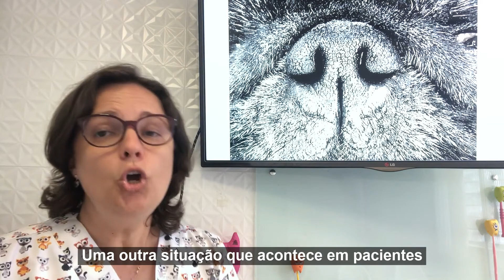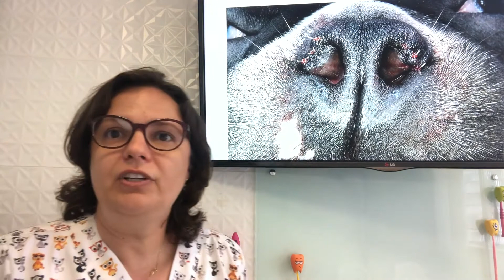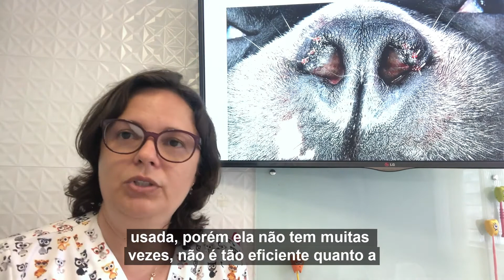A RINOPLASTIA PARA TRATAR PROBLEMAS RESPIRATÓRIOS EM CÃES E GATOS | VetFace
Seu pet ronca ou sofre de problemas respiratórios? Não se preocupe, porque tem solução e Dra. Mariana Ramos, especialista em odontologia veterinária, vai explicar tudo para vocês!

Raças com o crânio braquicefálico, de focinho achatado (como o bulldog, pug, boxer, gato persa), acabam tendo dificuldade de respiração e desconforto. Mas calma, que tem como reverter isso!

Assista ao vídeo para saber tudo sobre a rinoplastia, que é um dos procedimentos realizados para oferecer uma melhor qualidade de vida ao seu filho de quatro patas.

🎥 Vídeo sugerido: Seu Pet Ronca?

Ficou com alguma dúvida? Chama a gente no whats!

Não esquece de se inscrever aqui no canal da VetFace para saber cuidar da saúde do seu pet da melhor forma! 😉

VetFace Clínica Veterinária Especializada
em Odontologia e Cardiologia